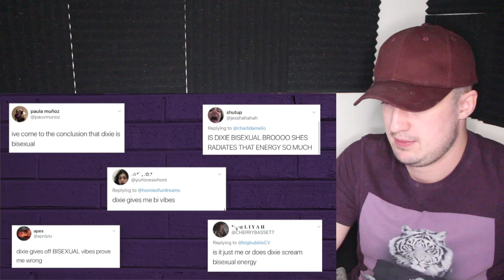Dixie D'Amelio Fans Are Calling Her Out! (SHE'S DONE WITH IT)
Dixie D'amelio fans have been calling her out recently for dying her hair blue and she's not having any of it | Charli D'Amelio sister